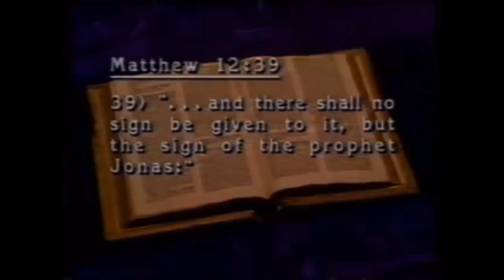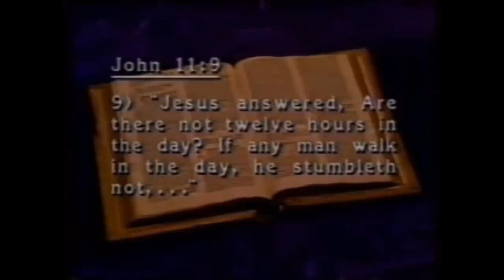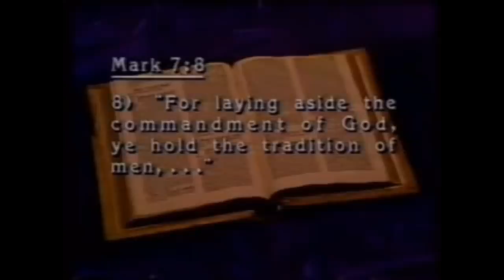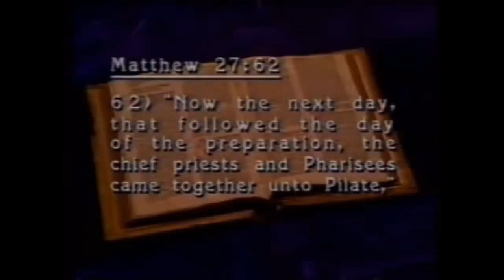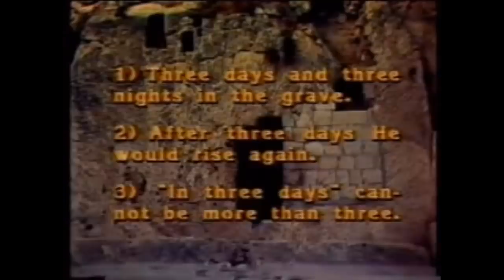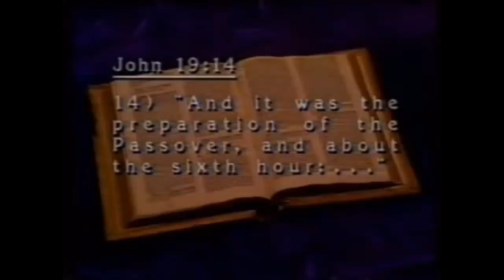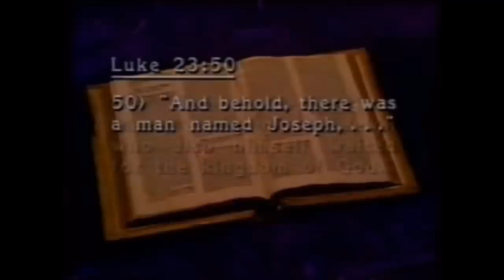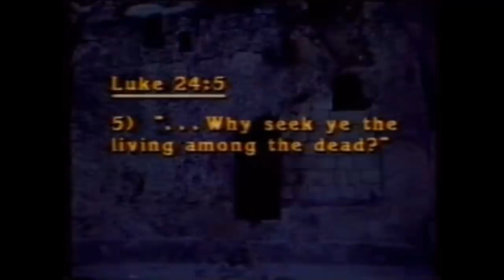The Pagan Origins Of Good Friday And Easter HD